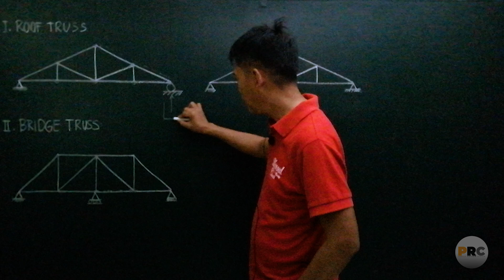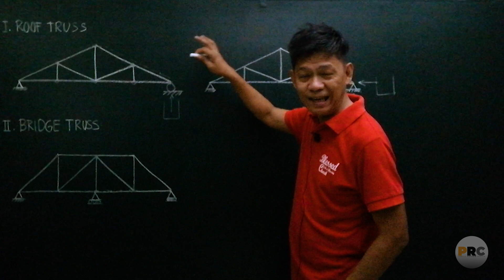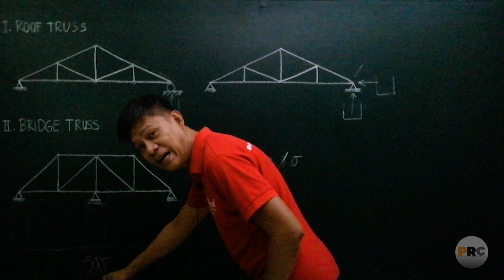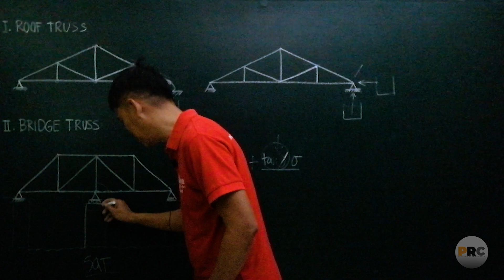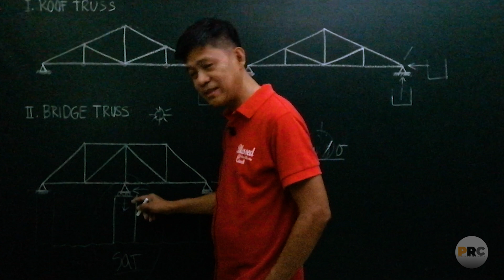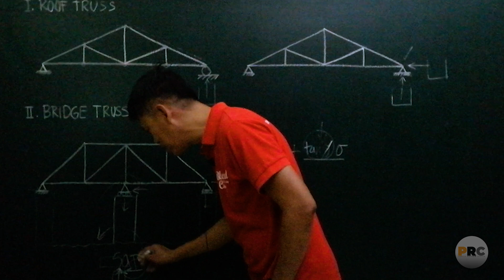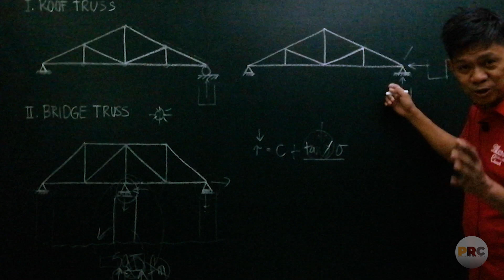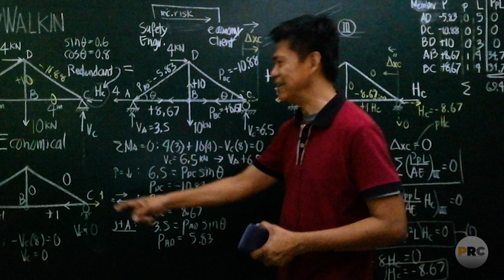Which TRUSS Design Method is Correct? [PART 2]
In this video, Engr. Perfecto Padilla Jr. continues his discussion about the correct TRUSS DESIGN METHOD. Watch the entire video to learn the answer!